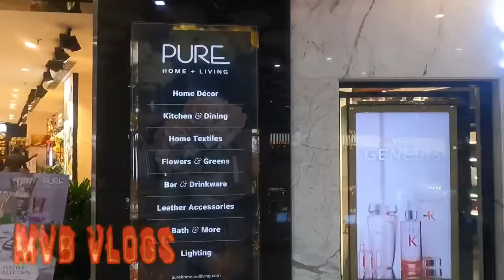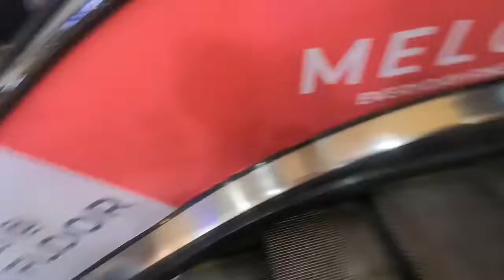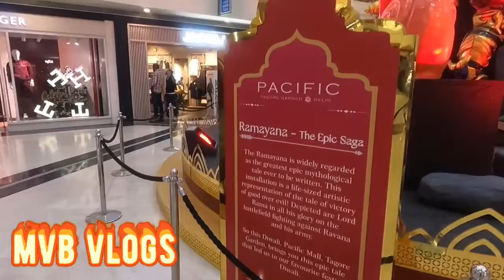tour of pacific mall at tagore garden